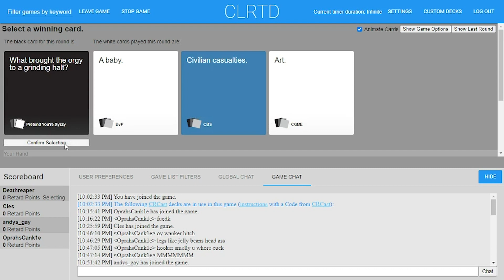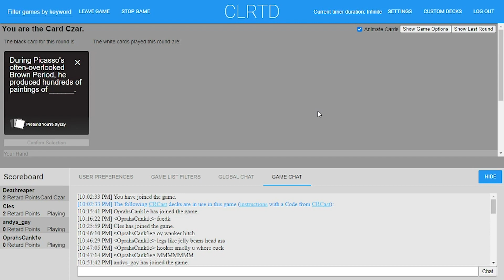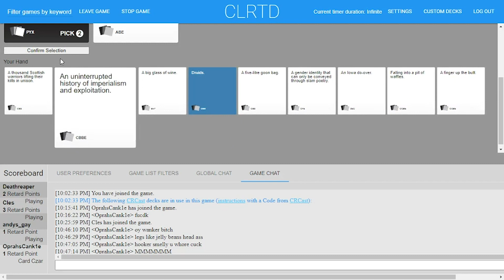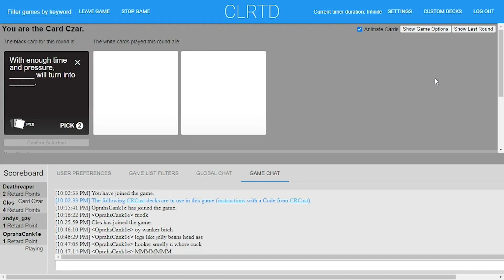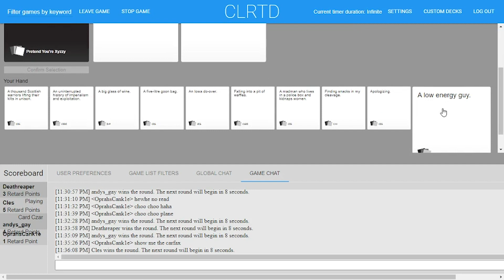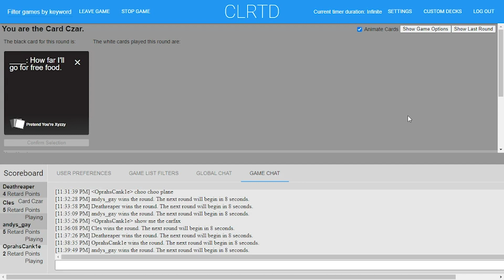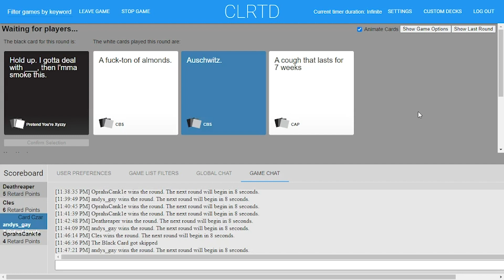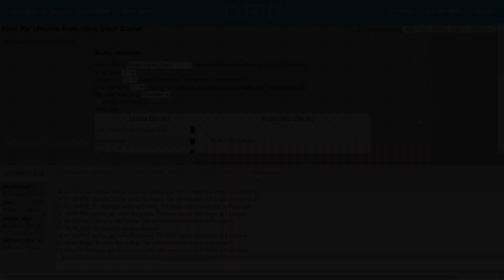JOHN'S ALLERGIC TO BEES!!!!-Cards Against Humanity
Hey everyone, here is my new video. Thank you all so much for the support & I hope you all enjoy.

My friends Cory & Andy are in this video as well but they don't have anything for me to link for them.